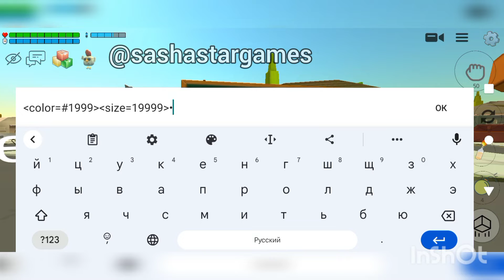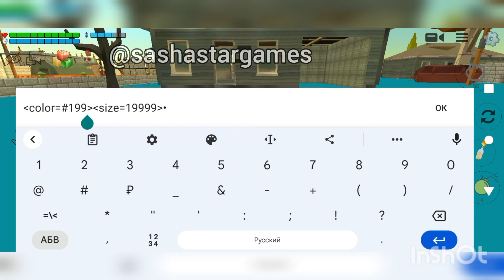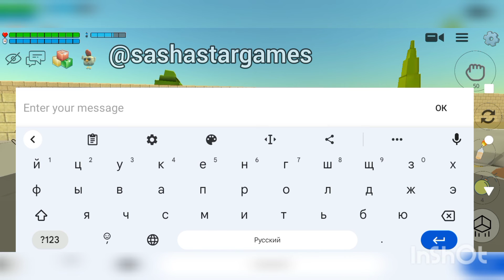Chicken Gan Как сделать воду в Чикен Гане